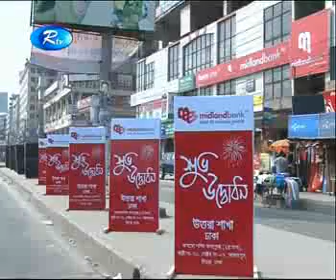Bangla news 26 february 2014 : international news, rtv bangla news 26 february 2014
today bangla news 26 February 2014
today bangla TV news 26 February 2014
today 26 February 2014 news 26 February 2014
Bangla news today 26 February 2014
Bangla TV news 26 February 2014
26 February 2014 TV news 26 February 2014
bengali TV news 26 February 2014
bangla morning news 26 February 2014
bangla night news 26 February 2014
Bangla today news 26 February 2014
26 February 2014 today news 26 February 2014
bangla today 26 February 2014
26 February 2014 news today 26 February 2014
Bangla TV News 26 February 2014 Bangladesh TV News 26 February 2014
261 Hours Bangla TV News Live 261 Hours Bangla News

bangla late night news 26 February 2014
bangla talkshow 26 February 2014
26 February 2014 talkshow 26 February 2014
26 February 2014 today news 26 February 2014
26 February 2014 December 2014
bangla News December 2014
Bangla TV News Live 26 February 2014

bangla channel news
bangla channel
bangla evening today news
Bangla news latest today
bangla night today news
bangla TV
26 February 2014 today news
26 February 2014 TV
daily bangla news
daily bangla today news
latest bangla today news
today bangla TV news
today latest bangla news